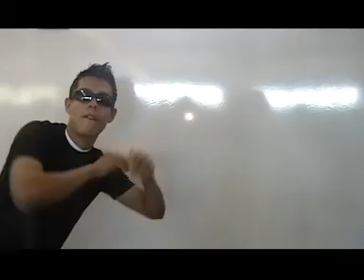Castaños, Coahuila. CECyTEC Castaños. "VASELINA EL MUSICAL"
Enrique Soto Maestro del CecyTec unidad Castaños, Presenta al grupo de alumnos de este Plantel Interpretando y Actuando un Fragmento de la Obra Teatral y Velicula VASELINA (GREASE)
Foto y Video Ernesto Sifuentes.
Mayo 2010